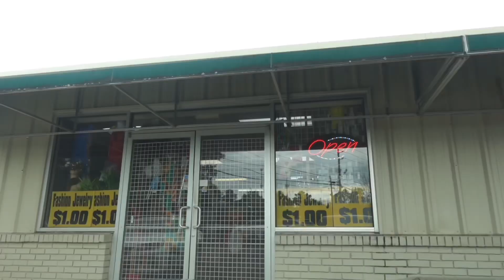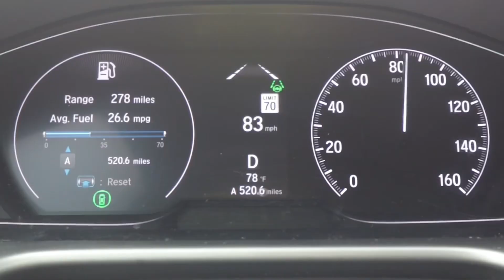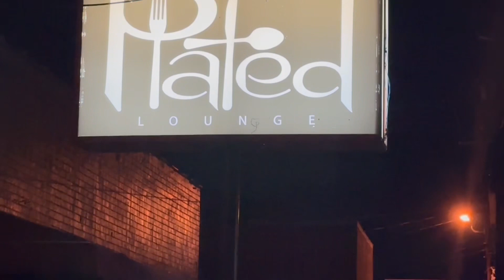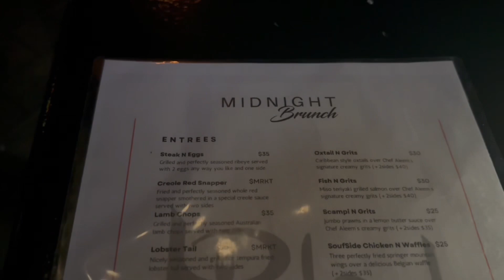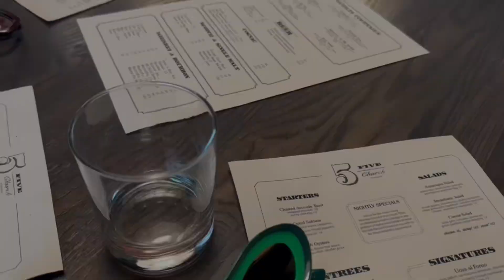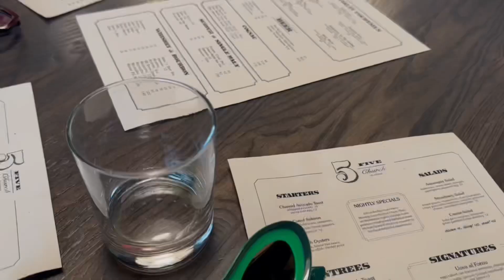WEEKLY VLOG: GIRLS TRIP, PAJAMA BAR HOPPING, ATLANTA NIGHTS, COLOR BRUNCH, CLASS REUNION, BTS SHOOT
Hey Baddies & Buddies!

Thank you for tuning in to today’s video! Today’s video consists of our 24 hour girls trip to Atlanta. If you’re seeing this video from my POV then you know that we had a blast!🎉🥰✨

Naeva’s channel: ​⁠​⁠​⁠​⁠​⁠​⁠​⁠​⁠​⁠​⁠ ​⁠​⁠​⁠@NaevasCrew
Bedgood Twins’ channel: ​⁠​⁠​⁠​⁠​⁠​⁠​⁠​⁠​⁠​⁠​⁠​⁠​⁠@TheExquisiteGIRLz
Kierra’s channel: ​⁠​⁠​⁠@KierrasKhronicles